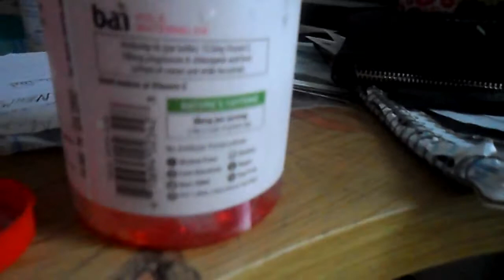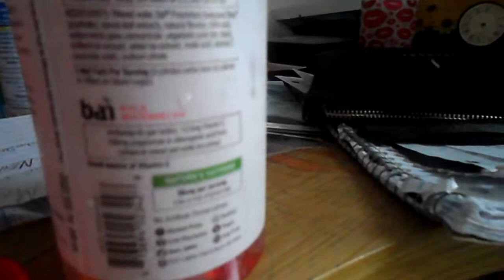I haven't been here in a while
i love you all im happy because your not just viewers or subscribers but where a loving family.

Im sorry that you cant send me fan mail my po box time was up so when i get a new one ill let you know but you can contact me at these social medias and chat with me